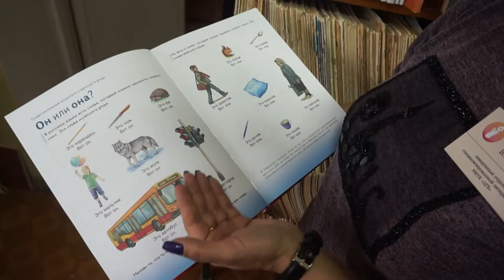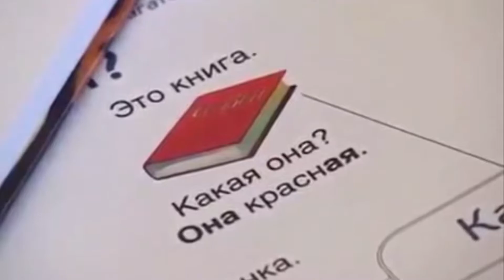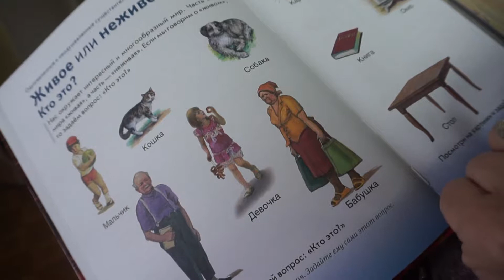«ЭТНОдом» - проект реализован, но не закрыт